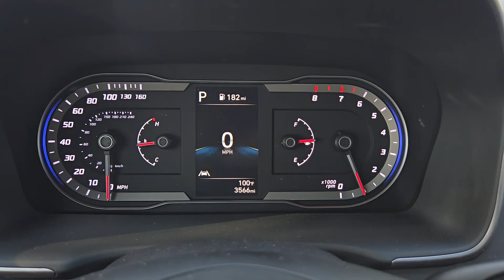2024 Hyundai Santa_Cruz SEL AWD Rockwall, Garland, Mesquite, Dallas, McKinney TX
Pre-Owned 2024 Hyundai Santa_Cruz SEL AWD available at Southwest Kia Rockwall located in 1790 I-30 Frontage Road, Rockwall, TX, 75087. Servicing the Rockwall, Garland, Mesquite, Dallas, McKinney area.
Please mention the stock RH105118A when you contact the dealership for this vehicle.

You will be amazed by this   2024  HYUNDAI Santa Cruz.  Here's a stylish Santa Cruz that offers open-bed and towing utility, a premium interior loaded with modern tech, sculpted good looks, and a calm, composed ride. Let the adventure begin! Versatility blends beautifully with sophisticated comfort in this remarkable Santa Cruz. See for yourself when you take it out for a test drive. Our professional staff looks forward to giving you excellent service!